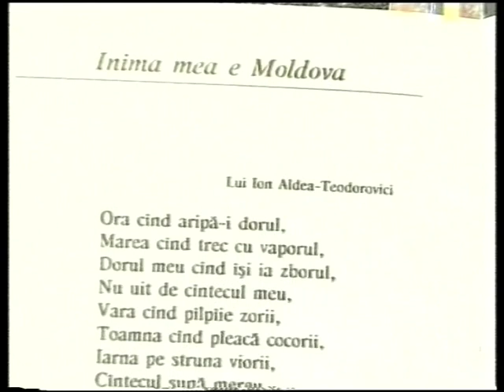Dor Moldova 27 08 2011